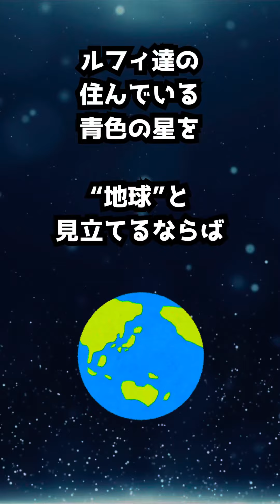五老星も元々ニカの味方だった説